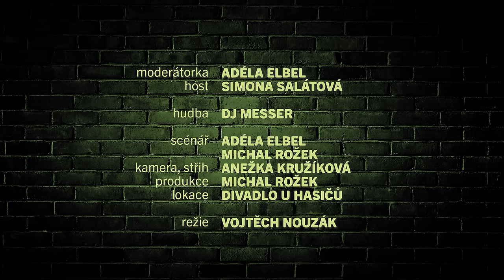Talkshow S Adélou: Simona comedy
Jiskřivá talkshow Adély Elbel a jejích hostů

Moderátorka:  Adéla Elbel
Host:                Simona Salátová

Hudba:             DJ Messer

Režie:               Vojtěch Nouzák
Scénář:             Adéla Elbel, Michal Rožek
Kamera:           Anežka Kružíková, Juraj Matias, Václav Kružík
Zvuk:                Jan Konzal
Střih:                 Anežka Kružíková
Produkce:        Michal Rožek
Lokace:            Divadlo U Hasičů

Natočeno: 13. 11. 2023 v Divadle U Hasičů

PŘÍŠTÍ ŽIVÁ SHOW 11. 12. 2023
S Adélou: Petra Bučková & Ondřej G. Brzobohatý

Vyrobilo Rožel Elbel s.r.o.